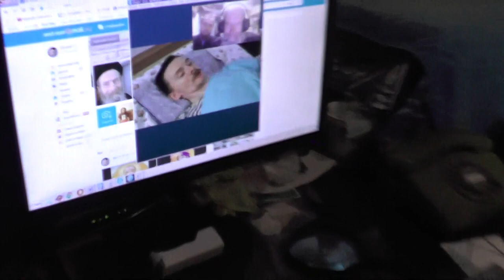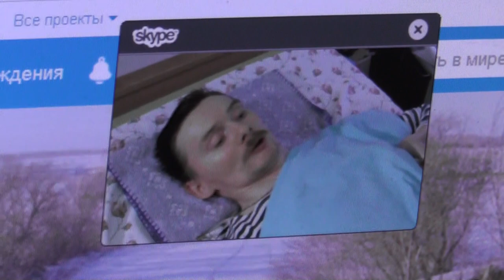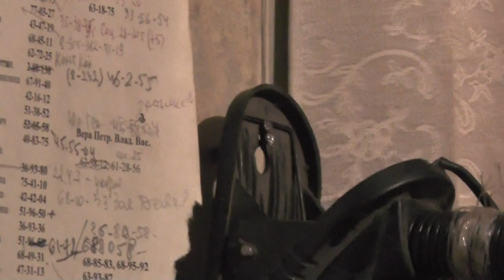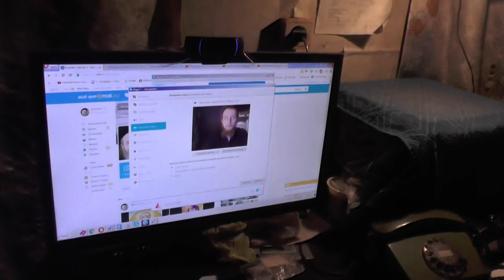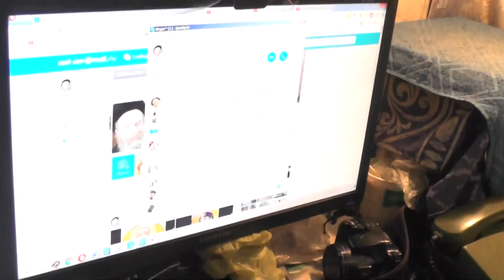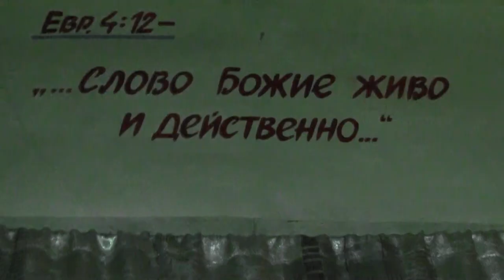Мф.5:16 Так да светит свет ваш пред людьми